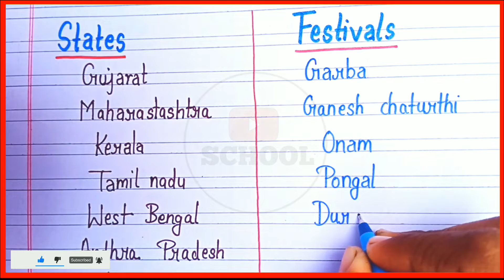Festival of different states | states and their festivals